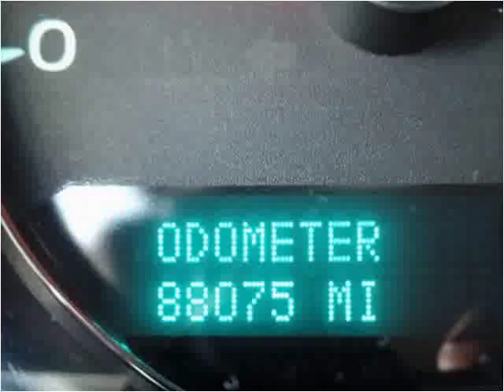2013 GMC Yukon Used Cars Mills WY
This 2013 GMC Yukon is available from World Class Autos.